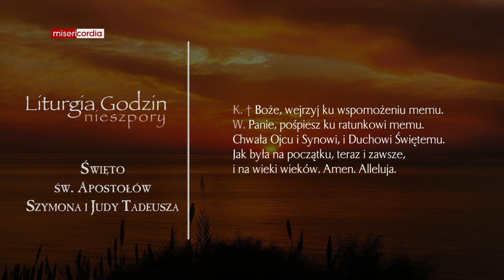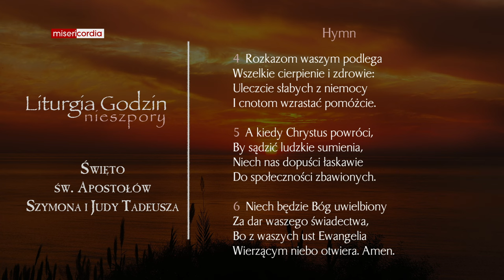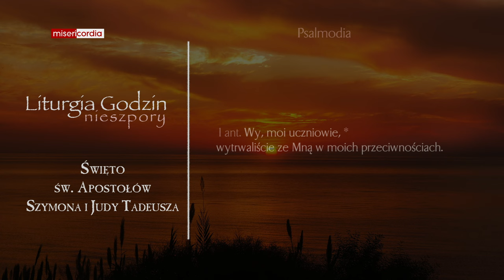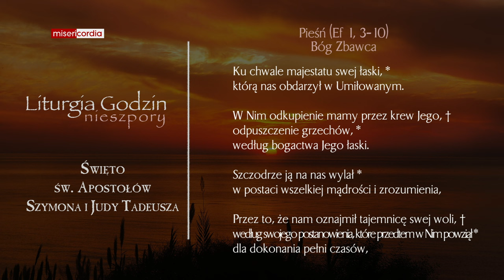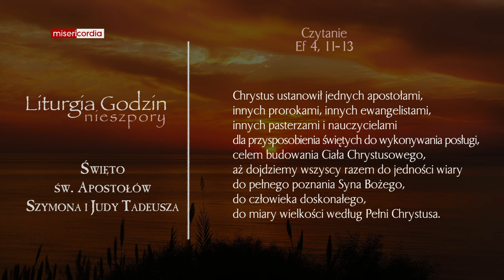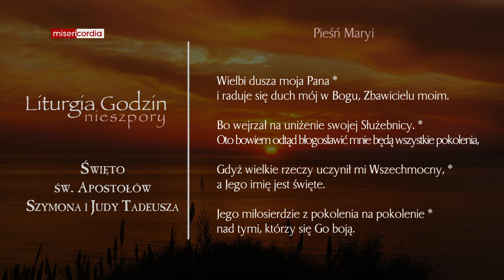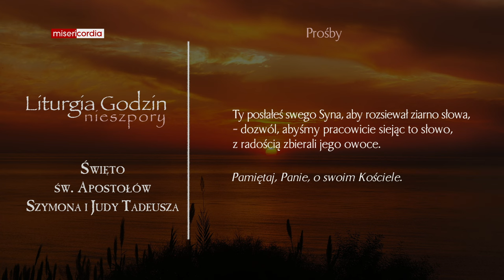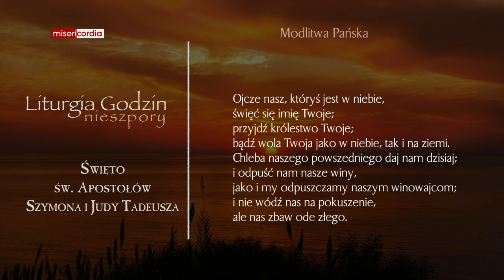Liturgia Godzin | Nieszpory | Święto św. Apostołów Szymona i Judy Tadeusza